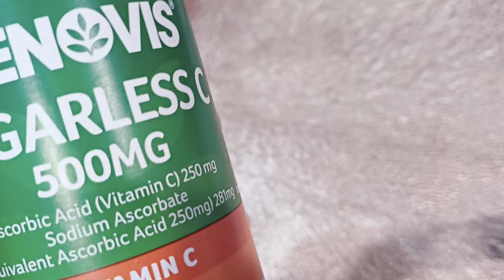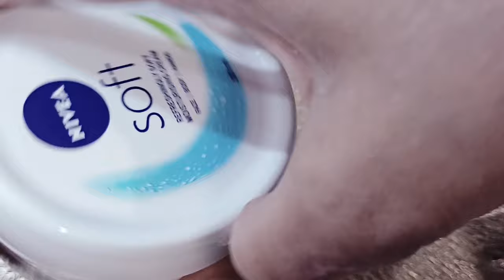Unveil Radiant Skin: DIY Vitamin C Whitening Cream Tutorial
Vitamin C Cream homemade - For skin brightening & lightening
Vitamin C Cream For Face - Remove dark spots & pigmentation naturally

Todays video is all about - How to make & use home made natural vitamin c Cream for face pigmentation, dry & oily skin at home naturally.

How to make VITAMIN C NIGHT CREAM at home for youthful, glowing, spotless skin.
Learn how to make VITAMIN C NIGHT
CREAM at home for youthful, glowing and
spotless skin. This Boosts your youthful glow, radiance and skin tone. It is anti agingand anti wrinkle cream that removes fine line, age spots, dark circles, crows feet and wrinkles.

Benefits of vitamin C:
Aids In Collagen Production
Protects Against Skin Discoloration
Promotes Collagen Production
Protects Skin from Sun Damage
Reduces Skin Discoloration
Keeps Skin Looking Younger

This is the simple Homemade Vitamin C Cream For Face, which we can easily make my orange zest or orange peel,
this is the easiest way to get vitamin c cream with the goodness of aloe vera gel,
Must try this homemade beauty diy remedy, there are the lots of benefits of it,
do try & share with us your experience.

diy vitamin c face cream, natural brightening vitamin c face cream, cecil vig vitamin c serum, vitamin c whitening cream, vitamin c whitening face cream

skin whitening drink, skin whitening formula, skin whitening home remedies, skin whitening injection, skin whitening secrets, skin whitening tips, skin whitening treatment, treatment for skin whitening